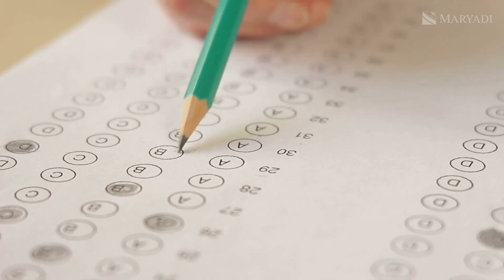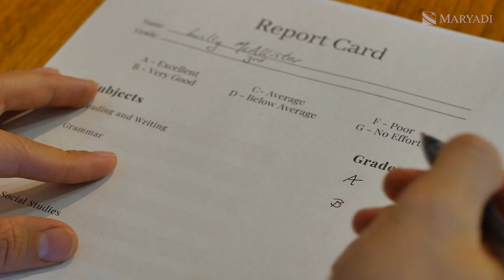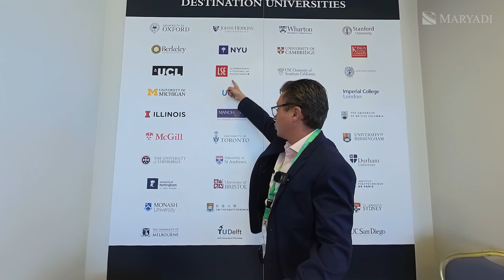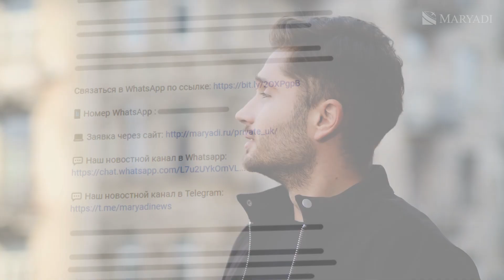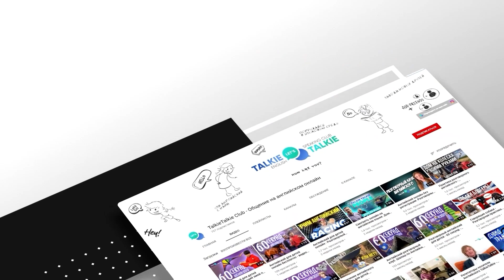Условия поступления в лучшую школу в Дубае Repton School al Barsha / Обучение в частной школе в ОАЭ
В этом видео Адиль Ермеков расскажет об условиях поступления в лучшую школу в Дубае - Repton School al Barsha. Мы расскажем вам о процессе поступления в эту частную британскую школу, расположенную в Арабских Эмиратах. Вы узнаете, какие  нужно собрать документы при поступлении, и как дети получат высокую академическую подготовку в этой школе.

Обращайтесь к компании Maryadi за бесплатной консультацией, чтобы помочь вам подать заявку в школу и получить зарубежное образование для вашего ребенка, а также узнать больше о школе Repton al Barsha и обучении в этой прекрасной школе в ОАЭ.